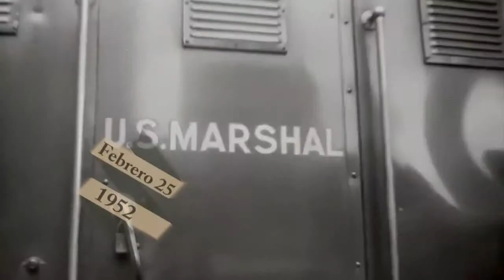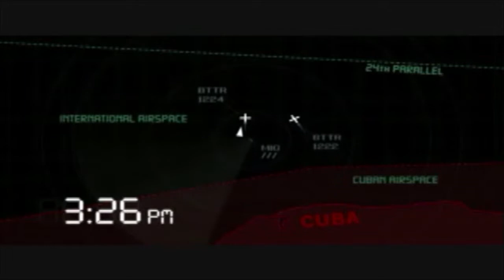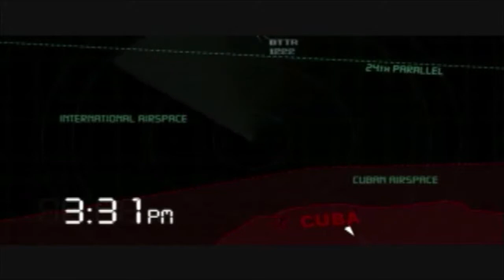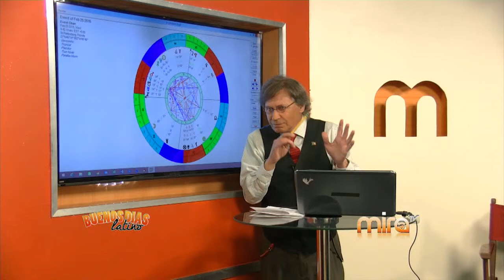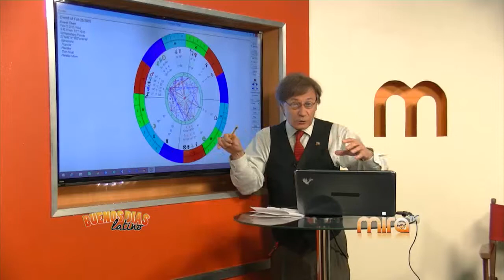MIRA TV - BDL - EFEMERIDES, Y RECORDAMOS HERMONOS AL RESCATE EN CUBA